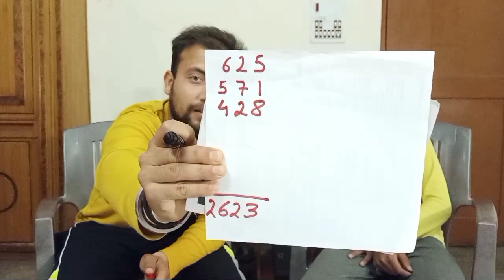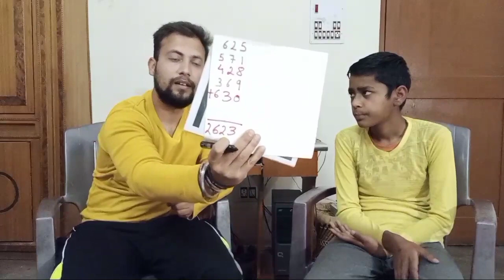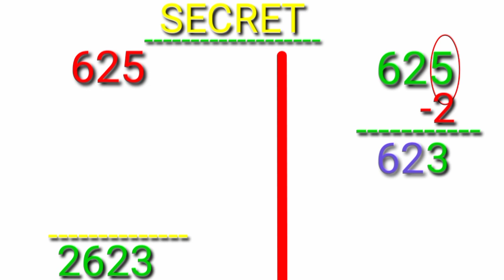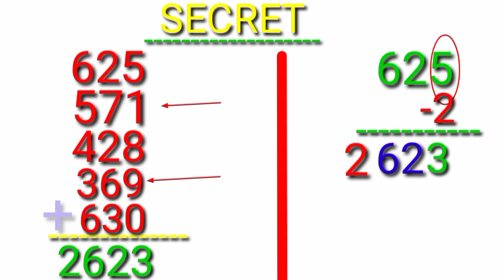गणित का नया शानदार जादू||Math magic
गणित का शानदार जादू|| Math magic trick

ACCESSORIES UES IN THIS VIDEO:

ABOUT CHANNEL: IN THIS CHANNEL WE WILL PROVIDE YOU AMAZING SCIENCE EXPERIMENTS AND MIND HACKS. SO KEEP WATCHING AND SUPPORT US!